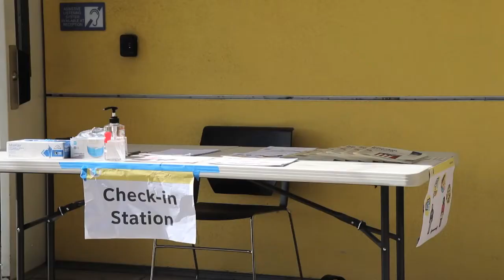Savanah Taylor - Early Voting